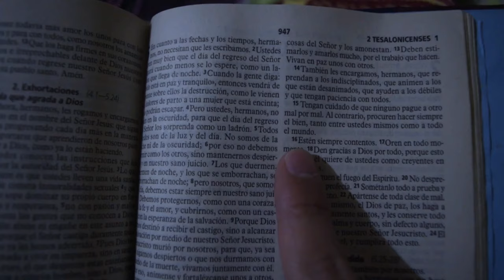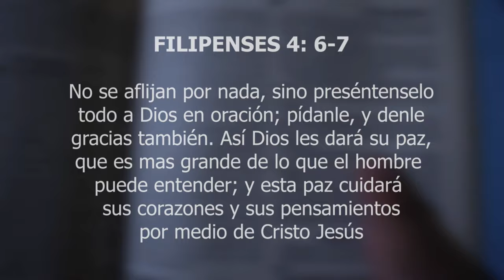MALOS MOMENTOS Producido por: Mauricio Rojas